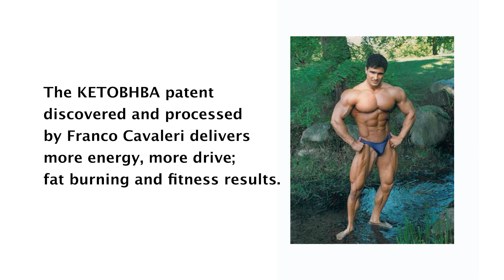IFBB Mr. North America /Biochemist Franco Cavaleri on Exogenous Ketones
The KETOBHBA™ patent discovered and processed by Nutritional Biochemist, Franco Cavaleri, delivers more energy, more drive; fat burning and fitness results.

KETOBHBA™ (BHB-BA™) takes your mind to the next level of awareness and human existence. If taken daily, it sets the stage for potent willpower, a heightened state of being, and relentless drive. On KETOBHBA™, you are more likely to follow through on more objectives and reach more of your goals!

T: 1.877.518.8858